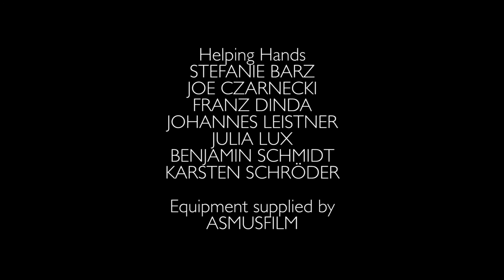CHROME ANIMALS - A Band Apart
Debut Single off Chrome Animals current EP, "The Rumour". Go

CREDITS.
Flying Steps Academy Dancers:
CEREN
DAMIAN
JALE
MARIAN
MELISSA
MOMODOU
RAY
SELIN
Choreographer
KEVIN MICHAEL RABSATT
Directed by
KRITON KLINGLER-IOANNIDES & FRANK ZERBAN
Edited by
KRITON KLINGLER-IOANNIDES
Photographed by
MAX KUHL
CHRISTOPH HAGEN
FRANK ZERBAN
JOHANNES LEISTNER
Costumes & Makeup
FRIEDERIKE MEISEL
Additional Costume Supply
STEFANIE BARZ
SVENJA GASSEN
FABIANA VARDARO
Helping Hands
STEFANIE BARZ
JOE CZARNECKI
FRANZ DINDA
JOHANNES LEISTNER
JULIA LUX
BENJAMIN SCHMIDT
KARSTEN SCHRÖDER
Equipment supplied by
ASMUSFILM
THANK YOU ALL VERY VERY MUCH.